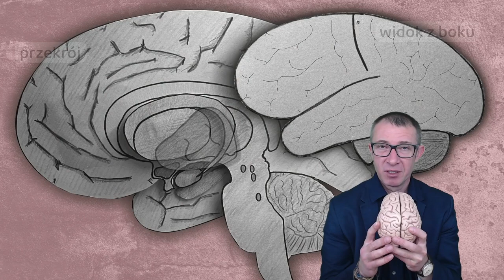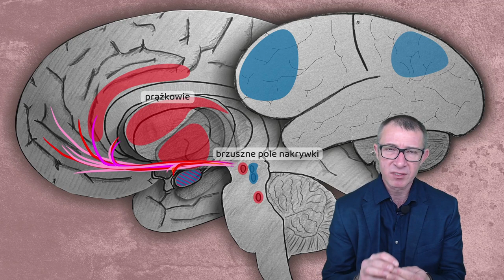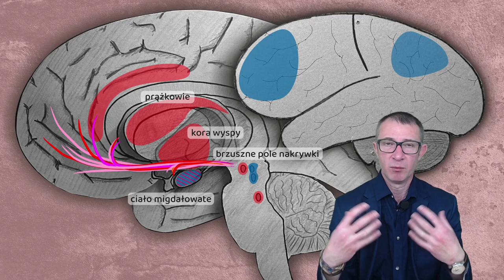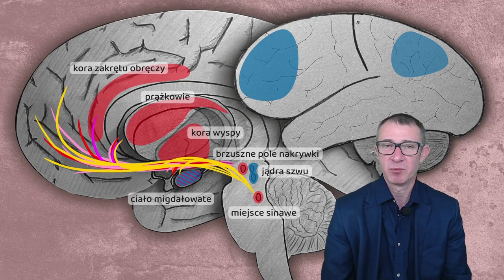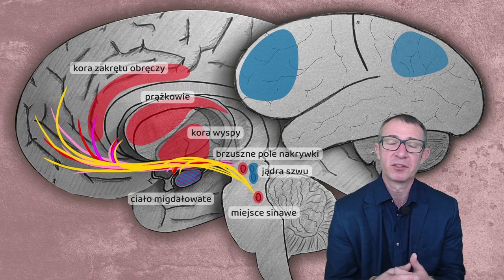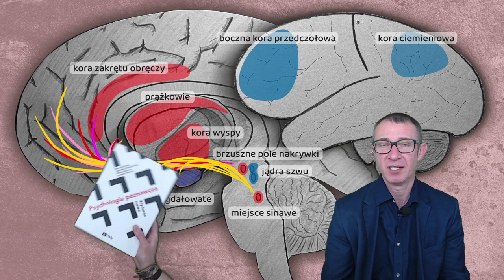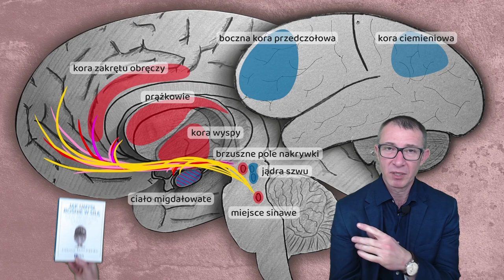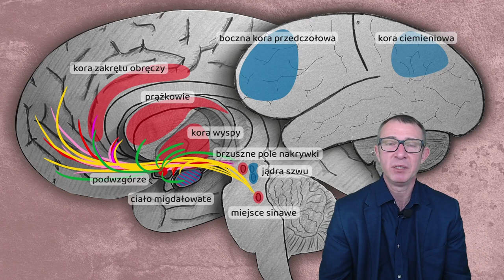Zakochany mózg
Krótki wykład o mózgowym podłożu stanu zakochania, który powstał we współpracy z Wydawnictwem PWN z okazji Walentynek. Nagranie wykładu zostało objęte patronatem Wydawnictwa PWN.

Zachęcam do pobrania darmowego e-booka o mózgu i relacjach przygotowanego przez Wydawnictwo PWN

Rozdziały:
0:00 Wstęp
3:34 Ogólna budowa mózgowia
5:43 Struktury mózgu zaangażowane w powstawanie stanu zakochania
6:45 Brzuszne pole nakrywki - układ nagrody
8:22 Prążkowie
11:33 Kora wyspy
13:15 Ciało migdałowate
15:57 Kora zakrętu obręczy
17:25 Miejsce sinawe
19:33 Jądra szwu
23:30 Boczna kora przedczołowa i kora ciemieniowa
33:22 Podwzgórze
38:32 Zakończenie